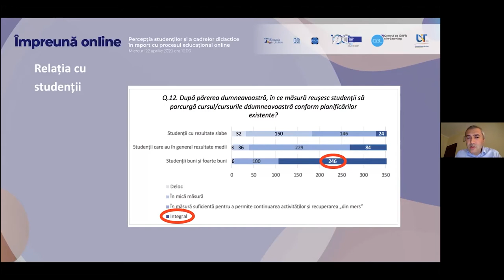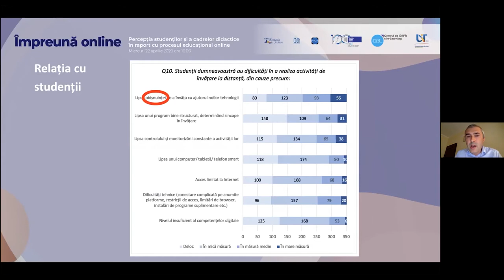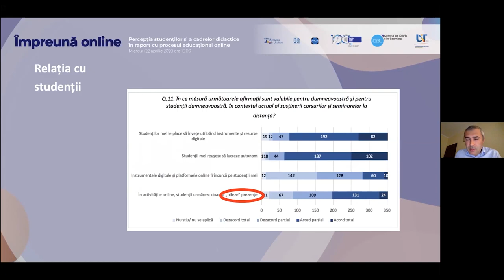Relația cu studenții